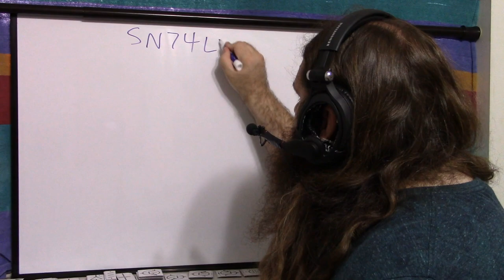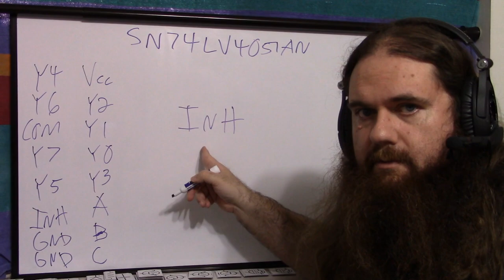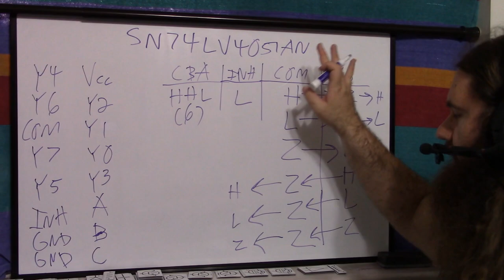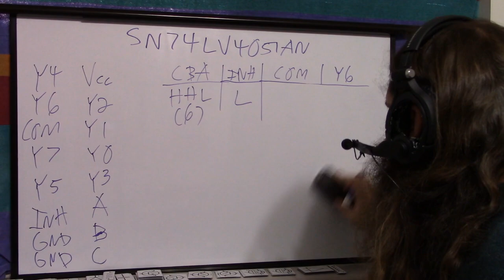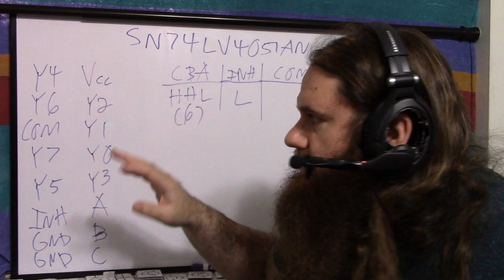SN74LV4051AN - Analog Switch - A Physical Switch With No Moving Parts - Simply Put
An analog switch is a fully solid state transistor based chip that behaves as if it is a physical switch or a relay (with some "on" resistance), but with no actual moving parts, and operates like a combination multiplexer and demultiplexer, for example going from 1:8 or 8:1. It is bidirectional but is automatic, not requiring any signal to decide the direction: It's used exactly as if it's a signal-controlled physical switch.